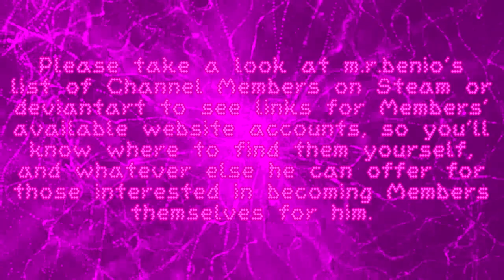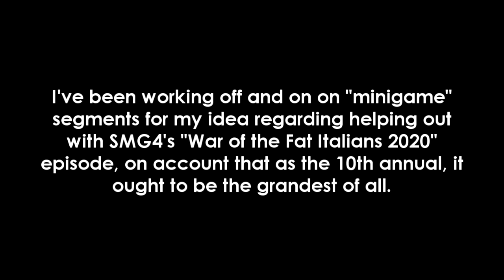YouTube Channel Membership Count - July 2020 (and a message for SMG4 fans)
So, what’s my excuse for not uploading anything this time? The same as last month

I have proof that I’ve been “decently” busy with it, too.

Anyway, at least I got a new Channel Member, to which I’m grateful for, so here’s the links to my three supporters.

Finally, as stated in the-